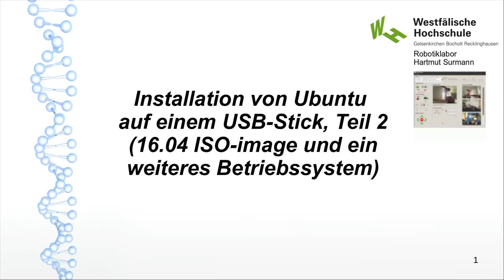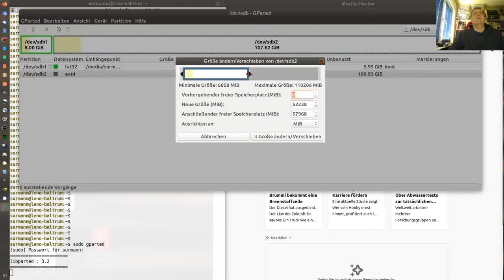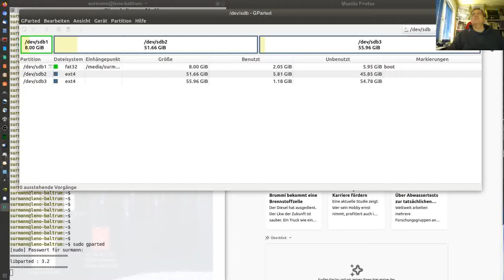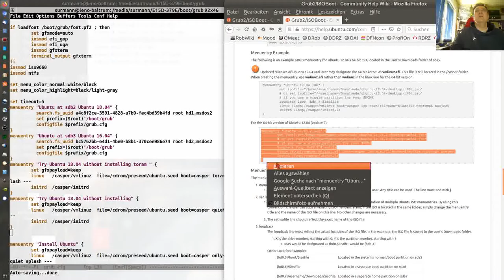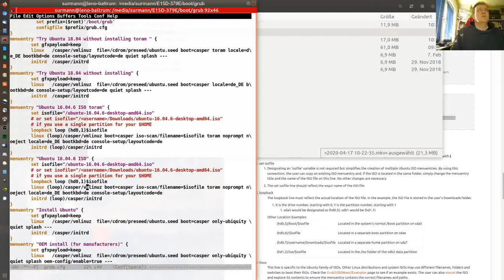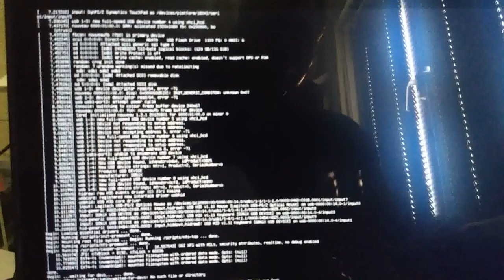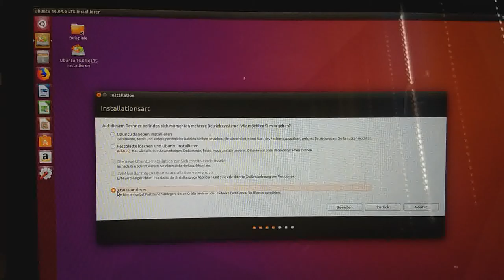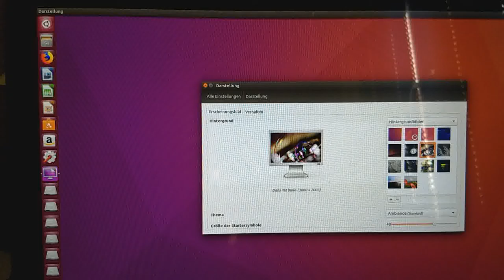Ubuntu Installation um 16.04 erweitern (Teil 2)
Nachdem wir im vorherigen screencast Ubuntu 18.04 (Teil 1) installiert haben, erweitern wir jetzt den USB-Stick um Ubuntu 16.04. Dazu einfach das ISO image herunterladen  und in der fat32 Partition speichern sowie neue Einträge in grub anlegen.

menuentry "Ubuntu 16.04 at sdb3 Ubuntu" {
   search.fs_uuid (hier eigene uuid ) root hd2,msdos2
   set prefix=($root)'/boot/grub'
   configfile $prefix/grub.cfg
menuentry "Try Ubuntu 16.04.6 without installing (ISO image toram)" {
        set isofile="/ubuntu-16.04.6-desktop-amd64.iso"
        # or set isofile="/ubuntu-16.04.6-desktop-amd64.iso"
        # if you use a single partition for your $HOME
        loopback loop (hd0,1)$isofile
        linux (loop)/casper/vmlinuz boot=casper iso-scan/filename=$isofile toram noprompt noeject locale=de_DE bootkbd=de console-setup/layoutcode=de
        initrd (loop)/casper/initrd